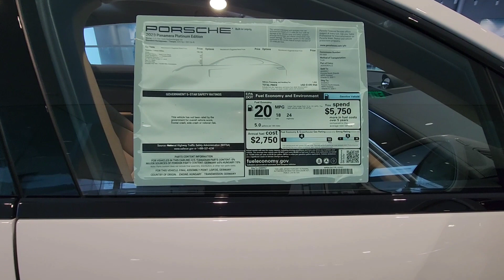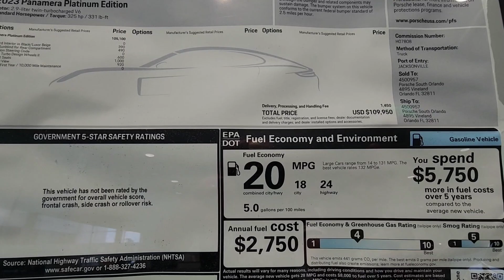PORSCHE PANAMERA 2023